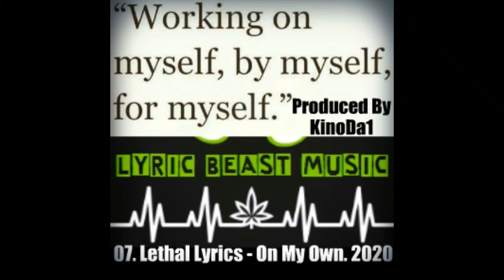07.Lethal Lyrics - On My Own.2020 (Produced By KinoDa1)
Lyrics Below!
Track 07  - To Much Difference Mixtape .2020
Video Engineered By: Lethal Lyrics
Video Directed By: Lyric Beast Music
Social Media Information Below!
Lethal Lyrics ( Social Media)
Lyrics for Song -
Will Post Them From Time To Time!
Hook -
On my own I had to hustle! On my own I had to shine!
On my own I had to struggle! On my own I learned my rhymes!
Was  alone But had no worry! On my own I dont waste time!
On my own I  chose to do those drugs and quit before I died!
Run up slide run up murk! Leave you haters under earth!
Bring it back to when I lurked! Had some mothafuckas hurt!
Now ssh! Wait Wait! When we run up first!
Wait Wait! When we run up leave you worked!

Verse 1 -
Im On my own ! Always alone Know that I had to go grow up!
Hearing their lines sound like they died make me just throw up!
Sound like some died not telling lies not acting grown up!
They hating on mines I got the time to write all my rhymes an we smoke up!
Popping bottles with yo chick! Legit!
She get down suck a rappers dick! Legit!
Put my homies on the mix! Yea!
I bet they probably know your bitch! Woo!
Talking like a King ? Who?
Talking like they a squad? Prove!
Don't be talking like a boss! Move!
Keep a vest on me I got 2!
Known in the states known in the jungle
Known for my raps no I don't mumble!
Heard you be talking but bitch you be humble!
Best to be quiet before we confront you!

Hook -
Was all alone But had no worry! On my own I don't waste time!
Wait Wait! When we run up leave you worked!  x2